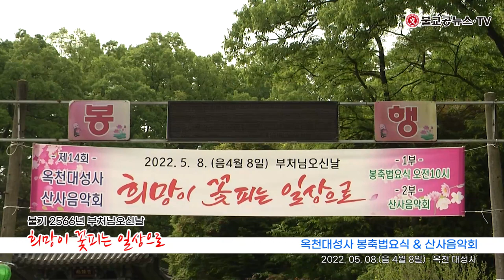불기2566년 부처님오신날 옥천대성사 봉축법요식&산사음악회